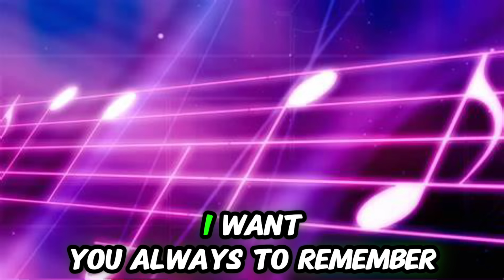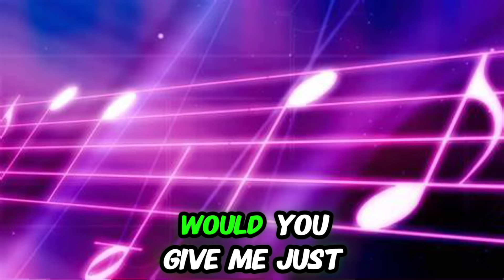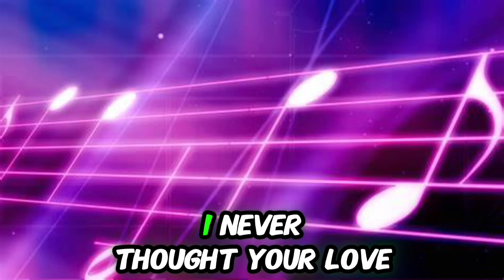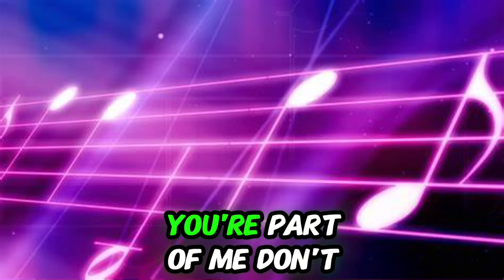I Can’t Let Go-Air Supply-Lyrics